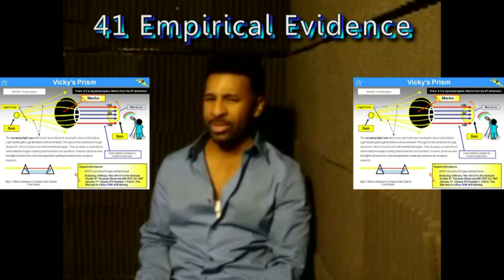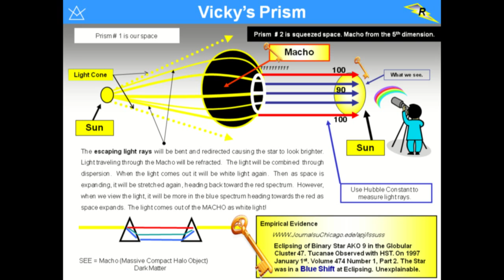Professor App]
Super Professor App video explains what you get with the phone and computer app. Even picture of his new books .
 Keys to Unlocking the Universe and Keys to Unlocking the Universes Mystery.
 ..with Discounts on Seminars and Books you can't go wrong. If you are looking for New Theories about our Universe then this is what you need. Questions like...How can light speed be possible? Was their a merging of two Universes to make one larger Universe? Where does a Black Hole go too at the end of its life? This is Not... Super String Theory... or ...Super Gravity Theory.  These are New Theories that have Empirical Evidence to back them up. Check it out now and see what all the excitement is about. You will be Amazed!